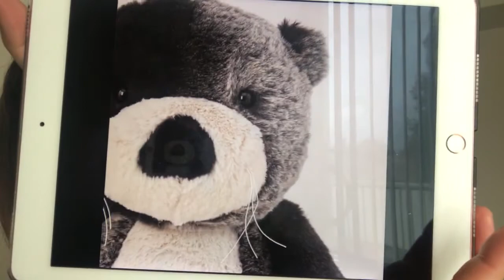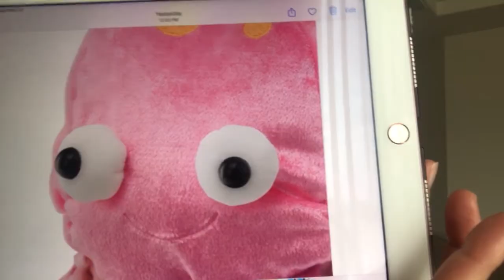February 2021 Scentsy News- Limited Time Offer Buddies | Jazzie the Jellyfish & Spirit the Sea Otter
Hi Everybody! Oh my goodness you guys! These new Scentsy Buddies are just adorable!